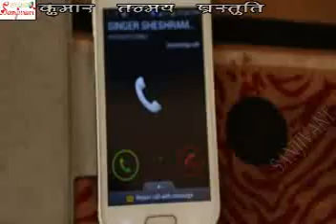छोड़ी गवनेहरी मेहरिया bhojpuri bhojpuri song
best bhojpuri song.